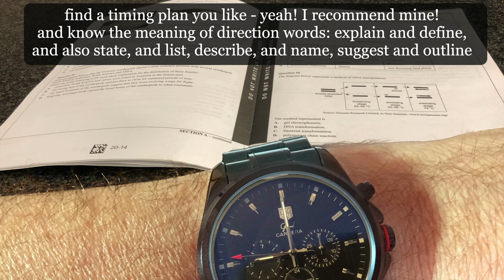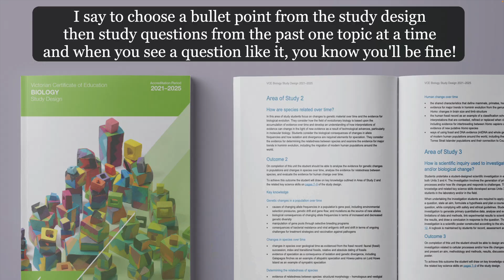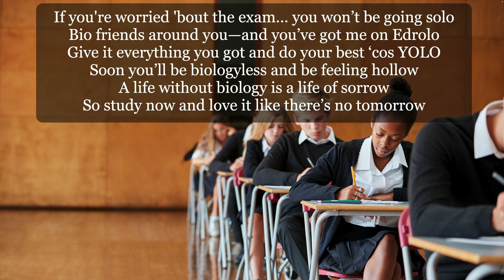Life without biology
(Just for fun) This is a song I wrote (and put to music using AI) as an encouragement for VCE Biology students preparing for their exam.